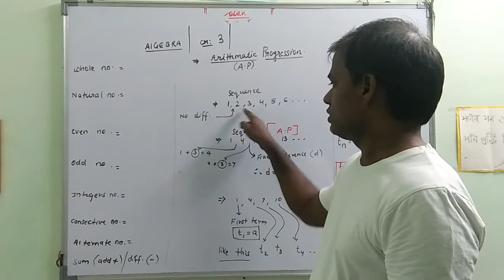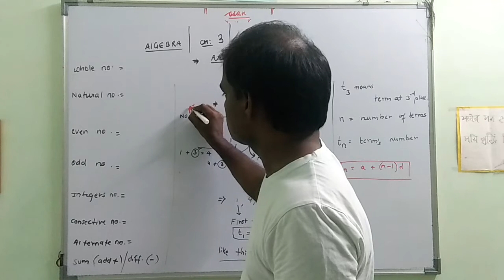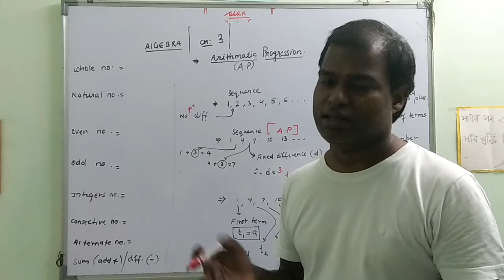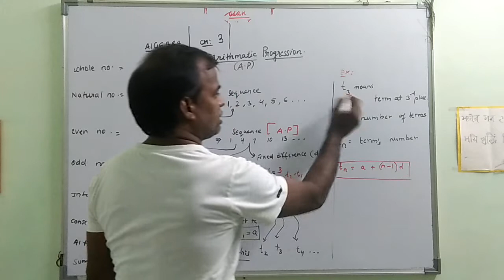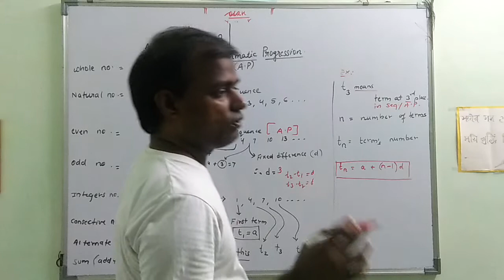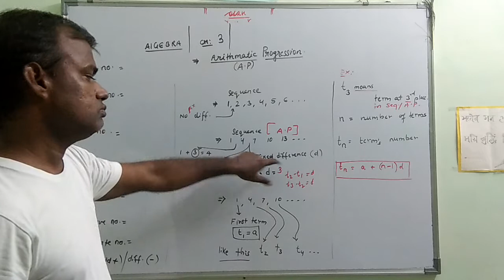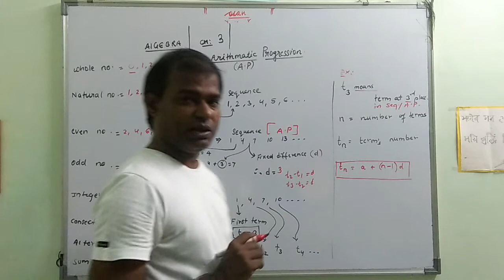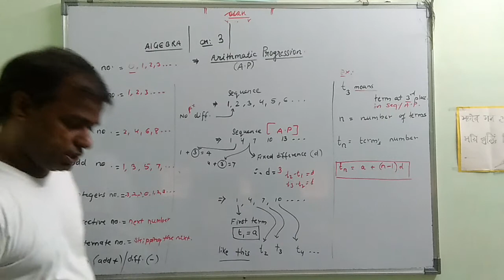Arithmetic Progression | Class Tenth | Basics (part 1)